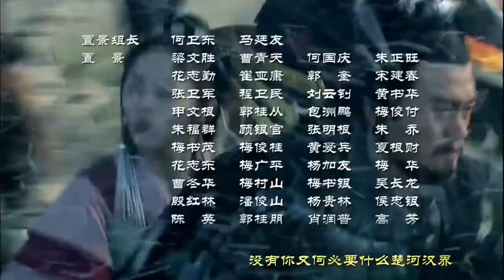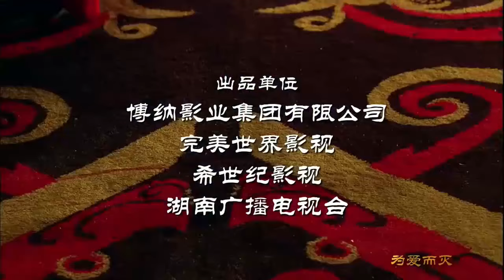The Legend Of Chu Vs Han 2012 Ending Theme 2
Movie:The Legend Of Chu Vs Han 2012
Artist:Song Zuying
Song:Wei Ai Er Sheng